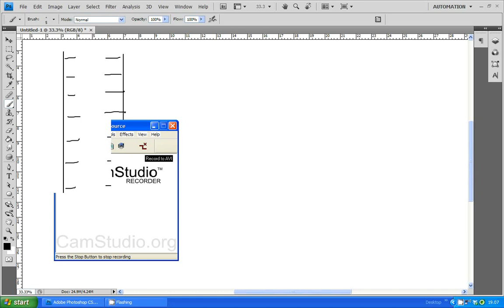DNA parte 4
Videolezioni sulla sintesi proteica e sulla struttura del DNA